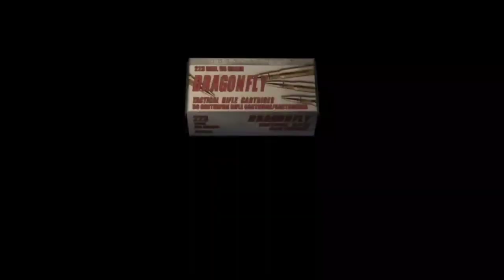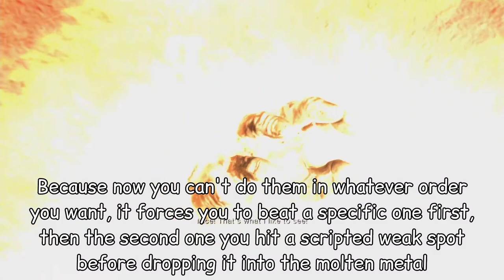Is Resident Evil 4 Remake REALLY THAT GREAT!?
Up until playing Resident Evil 4 Remake my expectations were about as middle of the road as you can get.
On the one hand, I loved the remake of Resident Evil 2 and it was one of my favourite PS4 games; barring its underwhelming B scenario.
But on the other, there was Resident Evil 3 Remake, while a competent game in and of itself, it barely even resembled the original Resident Evil 3 Nemesis, and was missing half its content. It was a game I was highly anticipating, but was left massively disappointed with.
So, when the remake of Resident Evil 4 was announced, and then during the lead up to release, I was in this “inbetween”  frame of mind where I was looking forward to it, but at the same time, I wasn’t hyped for it.

Resident Evil 4 stars Leon Kennedy also known as Leon S Kennedy and he has to rescue Ashley Graham, the president's daughter from the Ganados and Los Illuminados in Resident Evil 4 from the original Gamecube and PS2 versions anf the HD Remaster for the PS3 and Xbox 360 , and it is now remade with the Resident Evil 4 Remake for the Sony PS4 PS5 microsoft Xbox series X Xbox series S and PC on Steam but there is no word on a Xbox One or Nintendo Switch version yet.

Something to note as well, is that, unlike 2 and 3, which are games I had around the time they were new; RE4 was a game I played a lot later on. In fact, I never even played it until the next console generation; my first experience of playing Resident Evil 4 was in 2012, the HD Remaster on the PS3 to be exact.
And while I did enjoy the game, and thought it was really good, and a lot of fun; I was never too heavily invested in it, and don’t have the nostalgia a lot of others do.
I will say as well, I am someone who much prefers the original games, with the Zombies, Viruses, Umbrella, and all that other stuff.
But, despite it being pretty polarising, I liked the game a lot for what it was. I would probably say the original is a 9/10 game.
I think my experience gives me a bit of a more uncommon perspective; as most people you see talking about it either love the original and played it when it was still current; or haven’t played the original at all, and the remake is their first time experiencing what it has to offer.
But I’m someone who kinda falls in the middle.
Something I find interesting, is that, with the remakes of Resident Evil 2 and 3, they were originally games with the “camera angles” style gameplay, and their remakes took those games, and brought them forward, translating them into the “over-the-shoulder” style.
Whereas, Resident Evil 4 was always “over-the-shoulder”
So, unlike 2 and 3, the original and remake of 4 is more of a direct 1 to 1 comparison.
In this review I'll cover the gameplay , graphics , and how it stacks up against the original Resident Evil 4

So, as someone who liked the original, what did I think of the remake?